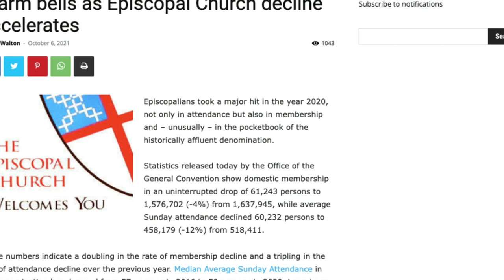Anglican Unscripted 690 - Ending Malaria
A new vaccine has been announce for Malaria and the world should rejoice.  This and much more on today's Anglican Unscripted with Kevin Kallsen and George Conger.